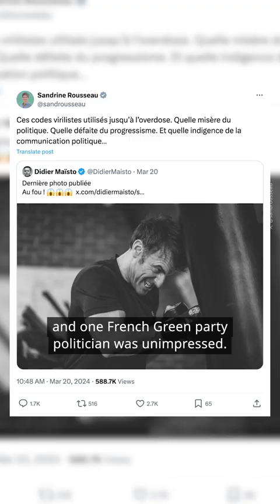Emmanuel Macron's boxing photos | DW News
A tale of two strongmen?
Emmanuel Macron’s official photographer posted pictures of his bulging biceps and vascular forearms throwing punches at the boxing gym. Unsurprisingly, the images reminded commentators of Putin’s shirtless horseback images from 2009 and people were quick to connect Macron’s hardline rhetoric against Putin with the sweaty photoshoot.